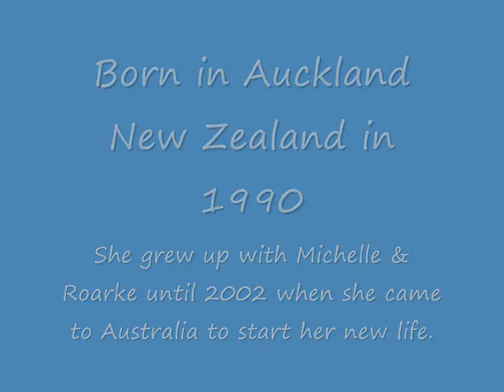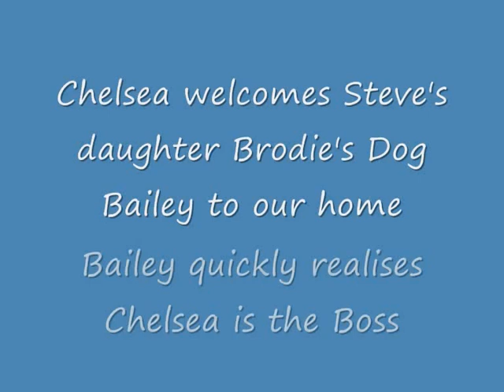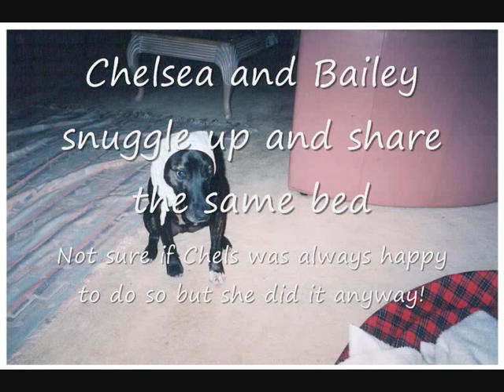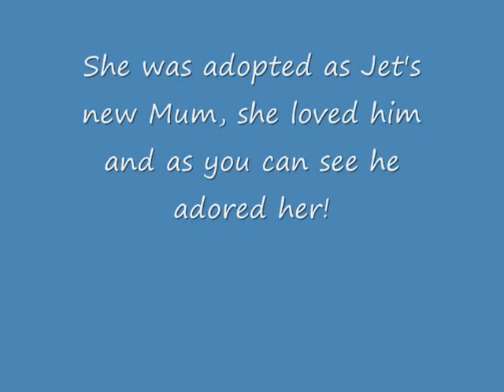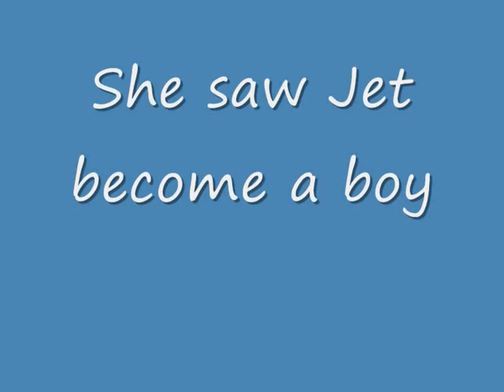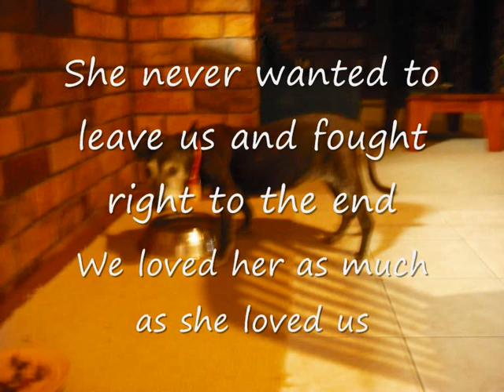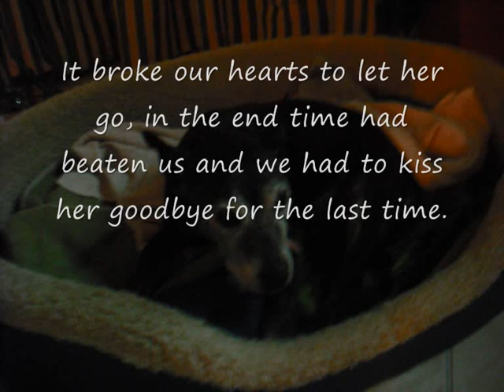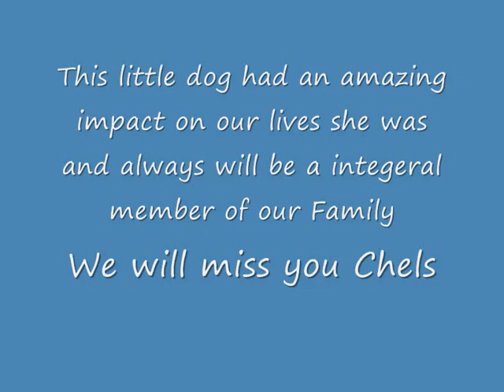The amazing life of Chelsea Feb 1990 to Feb 2009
Is this the oldest Staffy ever to live? Born February 1990 passed away February 2009. She lived an amazingly full life and even migrated from New Zealand to Australia to be with her family.